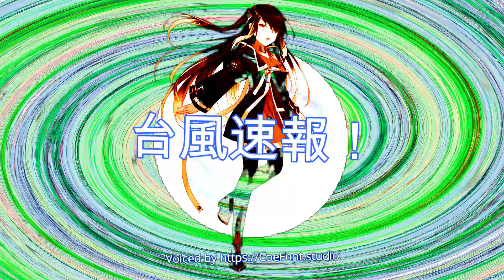台風1号2号2023タマゴ熱帯低気圧の進路予想と最新情報を速報で#台風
2023年（ 令和5年 ）の台風1号サンヴー（ Sanvu ）ならびに台風2号マーワー（ Mawar ）の、たまご熱帯低気圧に関する4月6日（ 木曜日 ）現在の最新情報を、速報でお伝えします。

台風発生の重要な要素の一つである、熱帯地域の海面水温の上昇も気象庁の実況から判明していますね。

ちなみにサンヴーの名前の意味は「 さんご 」、マーワーの名前の意味は「 バラ 」ですよ。＾＾

台風1号2号2023候補の進路予想と降雪予報4月8日の速報 ⇒

ブログかいてます。⇒ 「 米軍JTWC衛星画像の低LOW中MIDUM高HIGHの意味は？

「 台風1号2023年サンヴーたまご米軍JTWCヨーロッパの最新情報 」⇒

Windy-Premium（ 風/気圧《 降水量タイプのモードはWindyのプレミアム会員のみが見れます 》）⇒

米軍合同台風警報センターJTWC（ Joint Typhoon Warning Center ）衛星画像 ⇒

Tropical Tidbits（ GFS台風気象予測モデル ）西太平洋地域 ⇒

気象庁「 台風情報 」⇒ を、「 台風速報！」のYouTubeチャンネル運営者が加工して作成。

気象庁「 全国の週間天気予報 」⇒ を、「 台風速報！」のYouTubeチャンネル運営者が加工して作成。

気象庁の日別海面水温実況・予想図 ⇒ を、「 台風速報！」のYouTubeチャンネル運営者が加工して作成。